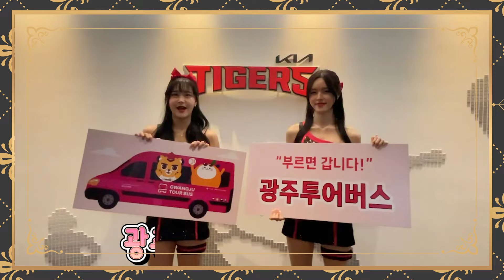좋아요 부문 2위 - 광주투어버스(관광도시과) /2024 직원 셀프홍보어워드 수상작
제 홍보, 제가 알아서 할게요!
광주의 천하제일 홍보 왕은?

시민 여러분의 💯% 투표로 결정된 2024 셀프홍보어워드의 제2회 수상작을 소개합니다! 🎉
광주광역시 소속 직원들이 직접 기획하고 제작한 신선하고 독창적인 홍보 콘텐츠들이 대결을 펼쳤습니다.
시민들로부터 가장 많은 선택을 받은, 최고의 콘텐츠는 과연 무엇일까요? 👑

좋아요 부문 2위 수상작 - 광주투어버스(관광도시과)